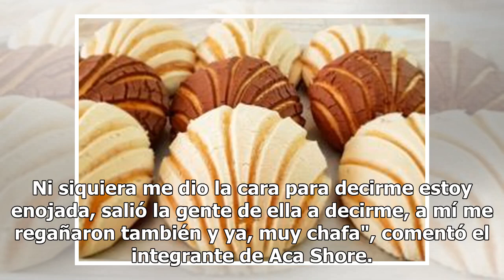Integrante de "Acapulco Shore" ofendió a Mon Laferte y así respondió la cantante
Ambos compartieron escenario en los Premios Miaw hace unos meses, pero hasta ahora El Potro rompen el silenció. (FOTO TOMADA DE INSTAGRAM)Todo inició en la pasada entrega de los premios MTV Miaw, donde Mon Laferte fue la conductora de la ceremonia y el Potro fue uno de los invitados. El integrante d...